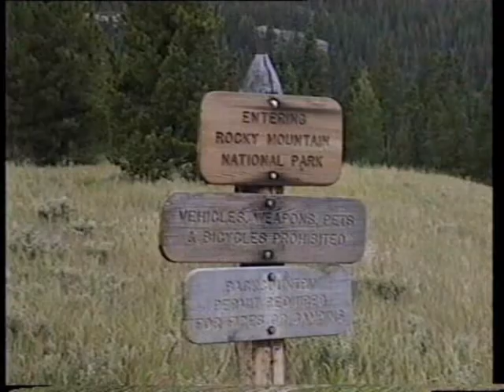Rocky Mtn Nat Park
The Rocky Mountain National Park, including the source of the Colorado River, ultimately the architect of the Grand Canyon.To see this video in context on my website, with additional information, blog etc,